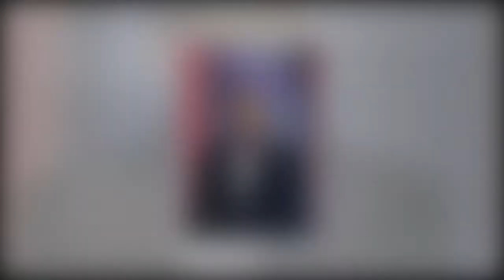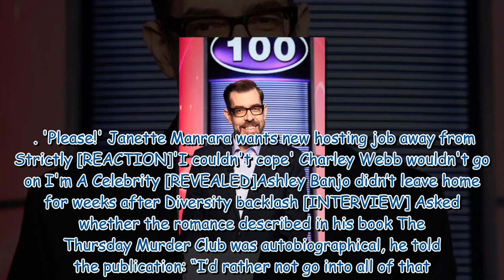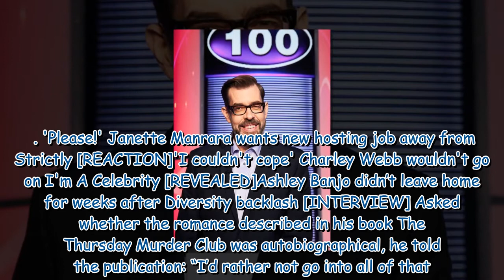'I’m annoyingly happy' Richard Osman breaks silence on romance with actress Ingrid Oliver